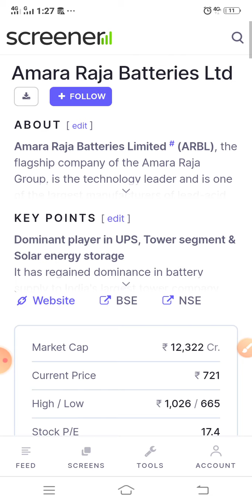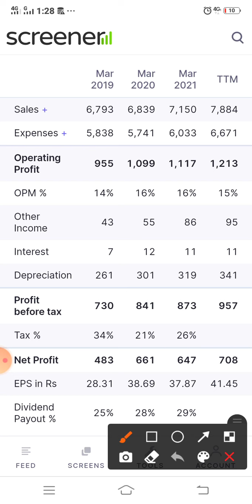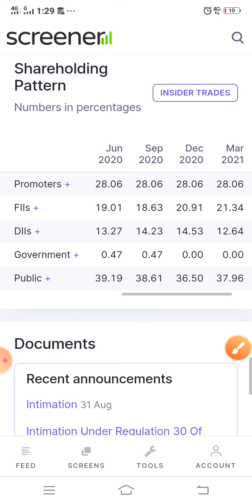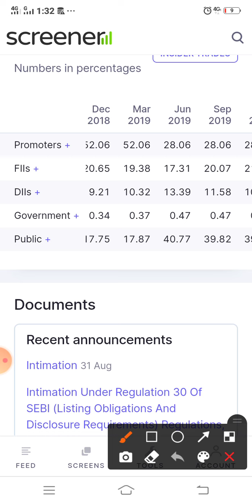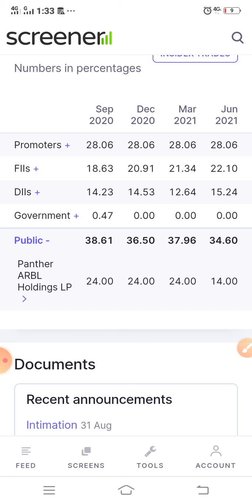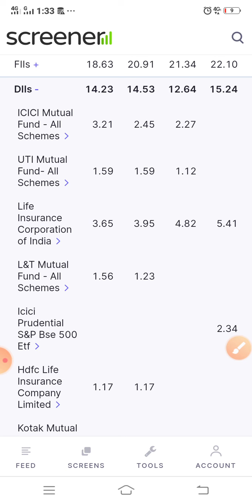Amara Raja Batteries News Today | Amara Raja Batteries Stock Analysis | Amara Raja Latest News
Here in this channel I use to share my positions/stock market experience regarding buying or selling of different shares. Under swing trading we buy shares when valuation are cheaper and we sell shares when valuation get costlier.

Today we have discussed about Amara RAJA Battery Share content:-

1. Amara RAJA Battery share analysis
2. Amara RAJA Battery Long term chart analysis.
3. Amara RAJA Battery shareholding pattern
4. Amara RAJA Battery quarterly results

Thanks
Kanti Nath Jha